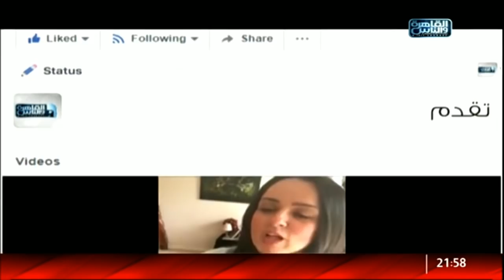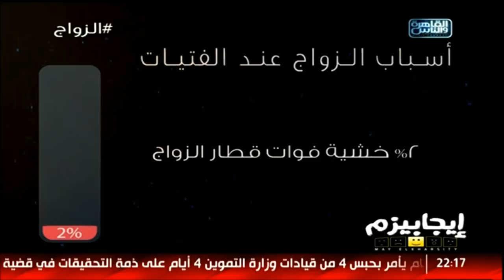إيجابيزم|مصاعب الزواج | الحلقة 14